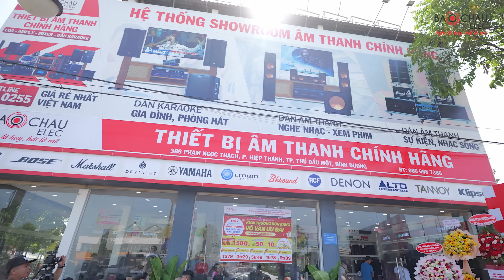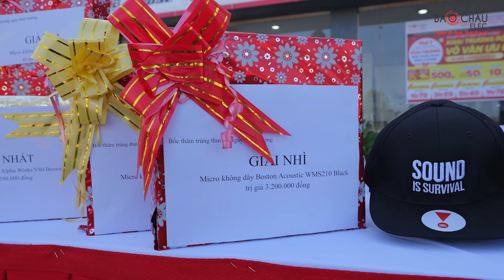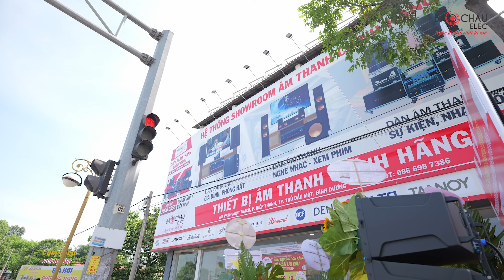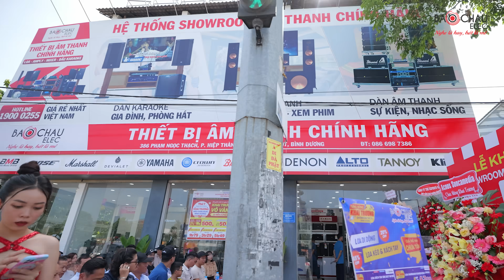Khai trương Showroom Bảo Châu Elec Bình Dương | Thiết Bị Âm Thanh Chính Hãng, Uy Tín, Chất Lượng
Ngày 4/11/2023 vừa qua, Bảo Châu Elec đã tổ chức sự kiện khai trương showroom mới tại địa chỉ 386 Phạm Ngọc Thạch, P Hiệp Thành, TP Thủ Dầu Một, Bình Dương đánh dấu một bước tiến lớn trong sự việc mở rộng chuỗi showroom âm thanh của hệ thống Bảo Châu Elec.

Đây là showroom âm thanh thứ 14 trong hệ thống showroom Bảo Châu Elec trải dài từ miền Bắc đến miền Nam. Dự kiến trong thời gian tới, Bảo Châu Elec sẽ tiếp tục mở rộng hệ thống, khai trương các showroom tiếp theo để khách hàng mọi miền có thể mua sắm và sử dụng các dịch vụ âm thanh của chúng tôi.

Vị trí đắc địa và không gian ấn tượng của showroom Bảo Châu Elec Bình Dương tại mặt đường lớn thu hút nhiều khách hàng đến tham quan và mua sắm. Showroom mới có diện tích rộng với hệ thống quầy kệ nổi bật ở khu vực trung tâm và các khu vực trải nghiệm sản phẩm độc đáo thuận tiện cho khách hàng khi mua sắm.

Buổi lễ khai trương bắt đầu với chương trình “BỐC THĂM TRÚNG THƯỞNG” dành cho khách hàng tham quan và mua hàng tại showroom Bảo Châu Elec Bình Dương, tạo ra một không khí sôi động và hứa hẹn mang đến nhiều phần quà giá trị dành tặng cho những vị khách hàng may mắn nhất.

Chương trình khai trương showroom Bảo Châu Elec Bình Dương đã tạo ra nhiều ấn tượng sâu đậm đối với các khách hàng tham gia. Sự ra mắt của showroom tại khu vực này hứa hẹn sẽ mang đến cho khách hàng không chỉ trong khu vực mà còn ở các vùng lân cận cơ hội tiếp cận và trải nghiệm dịch vụ âm thanh hàng đầu.

🔥 Lý do nên chọn mua sản phẩm tại Bảo Châu Elec:
🏪 Hà Nội:
• 45 Trung Kính, Q. Cầu Giấy. SĐT: 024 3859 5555 - Zalo: 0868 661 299
• 287 Trần Khát Chân, Hai Bà Trưng, Hà Nội. SĐT: 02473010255 - Zalo: 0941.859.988
🏪 TP. Hồ Chí Minh:
• 63 Phổ Quang, Phường 2, Tân Bình, TP.HCM. SĐT: 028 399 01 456 - Zalo: 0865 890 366
• 287 Hồng Bàng, P.11, Quận 5, TP.HCM. SĐT: 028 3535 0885 - Zalo: 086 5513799
• 63 Nguyễn Thị Thập, P. Tân Hưng, Quận 7, TP.HCM. SĐT: 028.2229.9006 - Zalo: 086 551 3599
🏪 Bình Dương: 386 Phạm Ngọc Thạch, P.Hiệp Thành, TP.Thủ Dầu Một SĐT: 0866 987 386